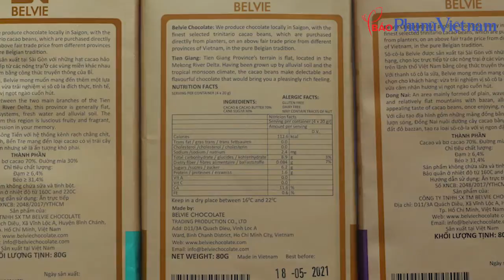Báo PNVN - Nội trợ thông thái | Bạn đã biết cách chọn Chocolate chưa???